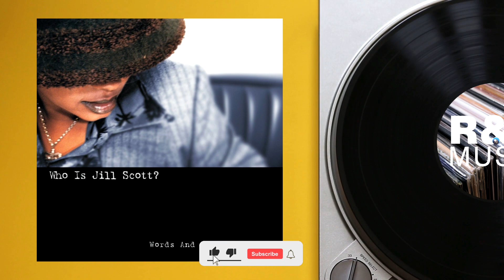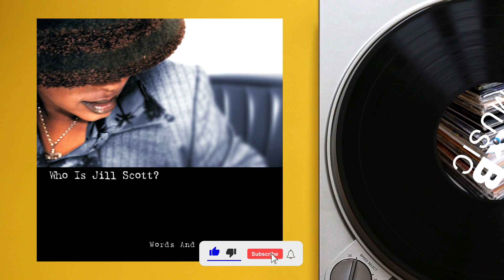Jill Scott - A Long Walk (Instrumental) (2022 Remastered)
Artist: Jill Scott
Album: Who Is Jill Scott? - Words And Sounds Vol. 1
Released in: 2000